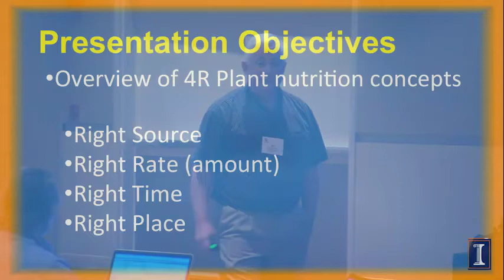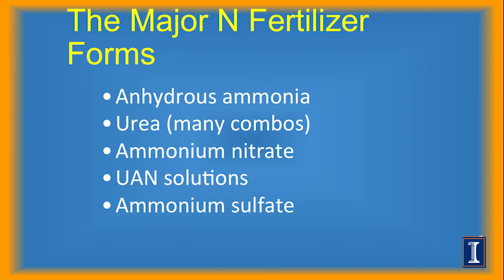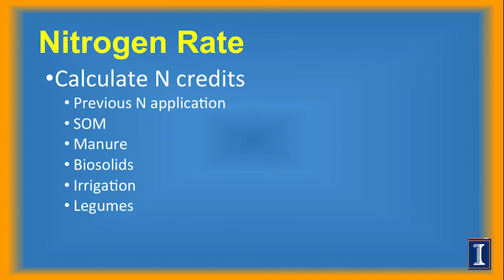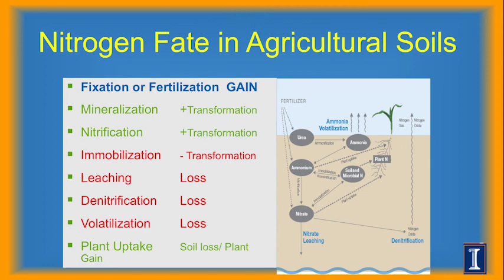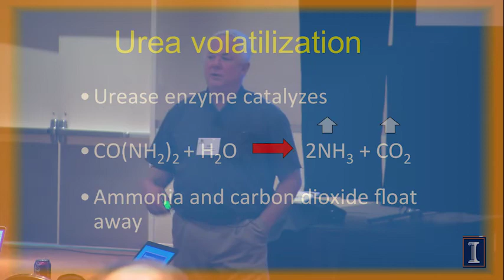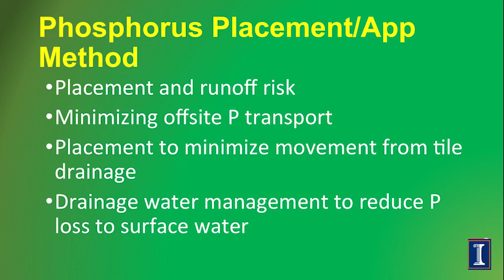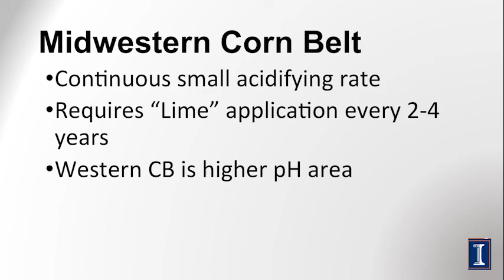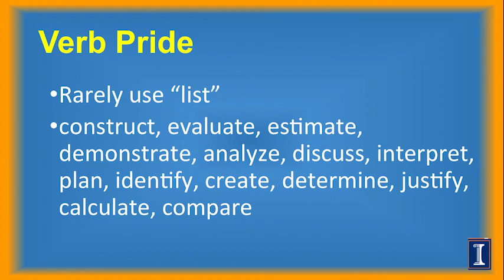Webinar: IFCA Video - 4R Nutrient Management: Training on 4R Performance Objectives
Bill Simmons, Ph.D., reviews key concepts for the 4R Certification Exam.